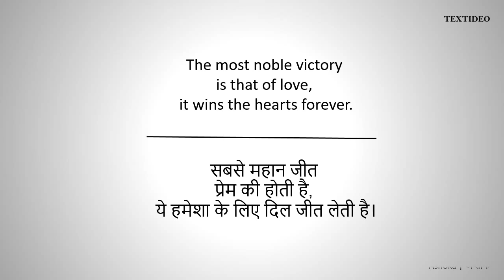Ashoka The Great Quotes # 2 | Textideo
Best Inspiration Quotes of Ashoka The Great.